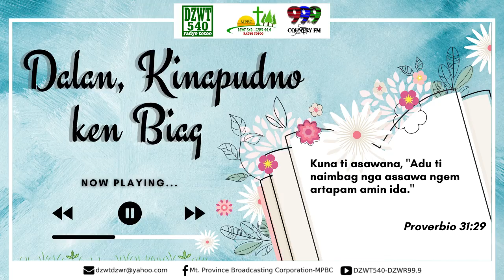DALAN, KINAPUDNO KEN BIAG - August 15, 2021